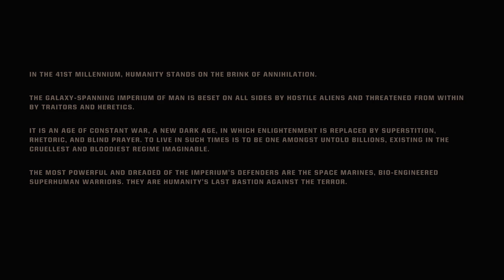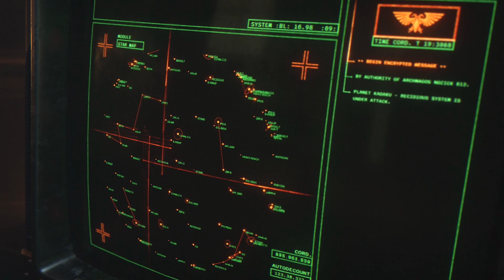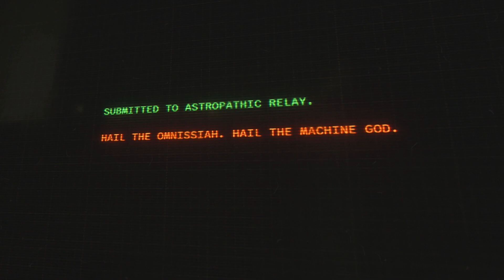Warhammer 40,000: Space Marine 2 - (NO HUD) Campaign Walkthrough Gameplay Part 1